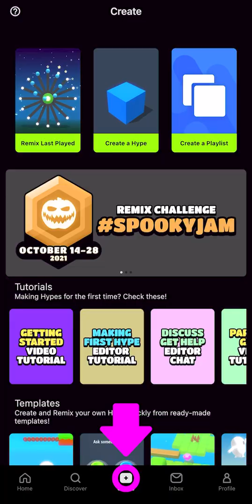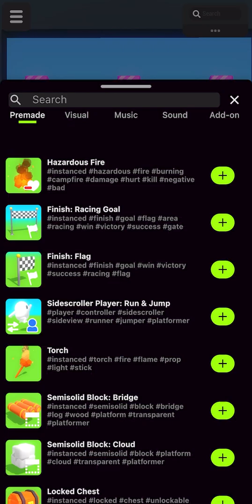TUTORIAL: Create an Arkanoid-style game without coding!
In this tutorial we take a look on how to create an arkanoid-style game using template!